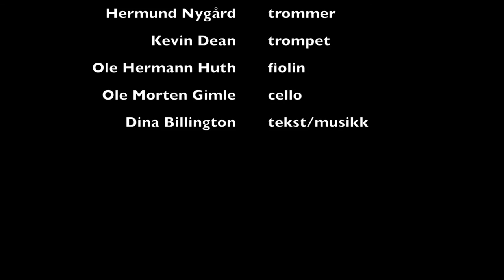Dina Billington - Byen vår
Tekst og musikk: Dina Billington
Medvirkende:
Dina Billington - vokal
Ove Billington - piano
Jens Fossum - kontrabass
Hermund Nygård - trommer
Kevin Dean - trompet
Ole Hermann Huth - fiolin
Ole Morten Gimle - cello
Ove Billington - strykearr.
Foto: Raymond Mosken